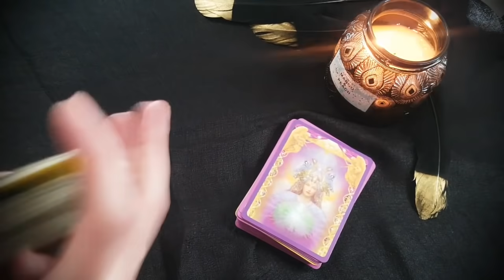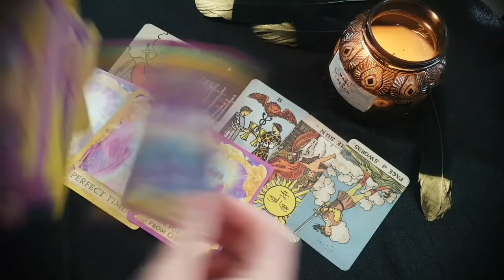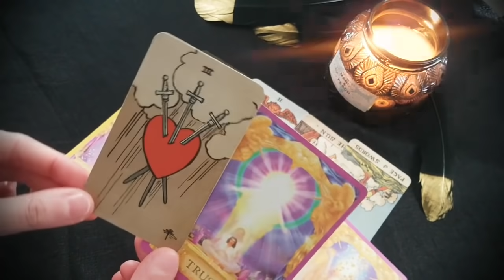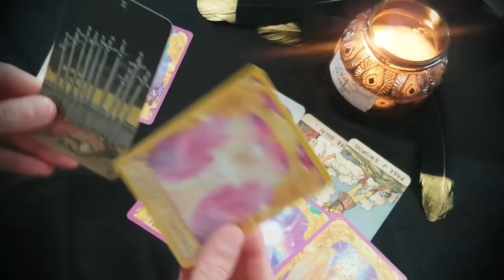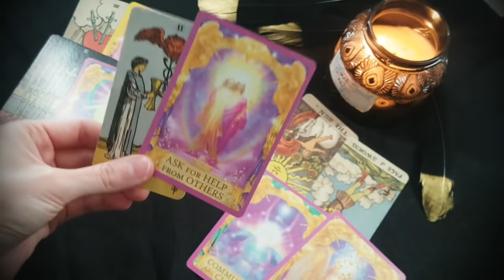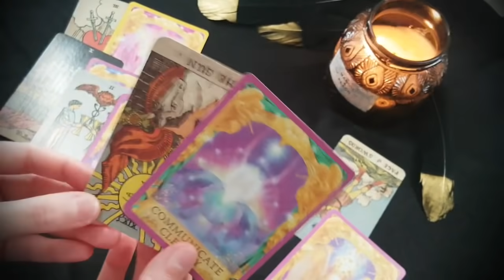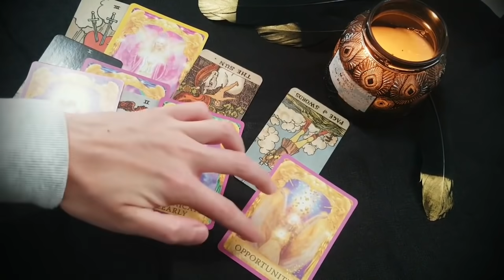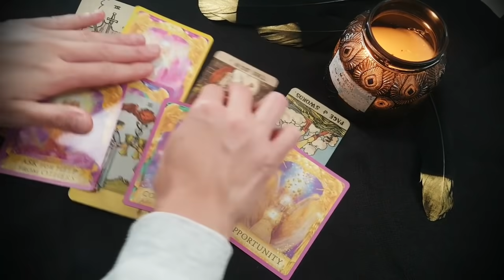GEMINI~ The UNIVERSE Has A Message For You✨Only if YOU SEE This!✨ 11-17th October 2021